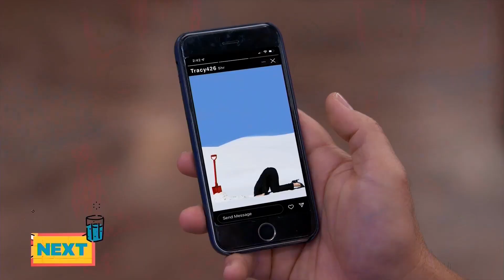Danger Force Next Promo (Wedding of the Trentury, June 30, 2022)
This promo is for tonight's episode of Danger Force "Wedding of the Trentury,". It was changed to "Next" before the premiere.